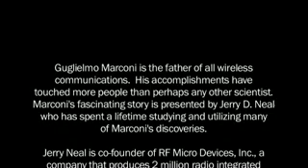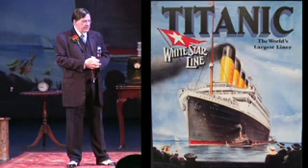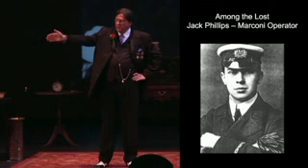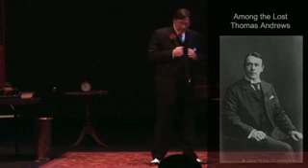MARCONI TITANIC STORY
Watch as Mr. Jerry D. Neal portrays Guglielmo Marconi, the father of all wireless communications.  Mr. Neal has spent a lifetime studying and utilizing many of Marconi's discoveries.  Mr. Neal is co-founder of RF Micro Devices, Inc., a company that produces 2 million radio integrated circuits each day.  As Marconi, Mr. Neal tells of the tragic sinking of the RMS Titanic in 1912, resulting in the deaths of 1,517 people.  Onboard the ship was a Marconi wireless telegraph station.  This station was used to send distress signals to a nearby ship, resulting in 705 lives being saved.  The tragedy of the Titanic showed the public the need for wireless communications onboard ships.